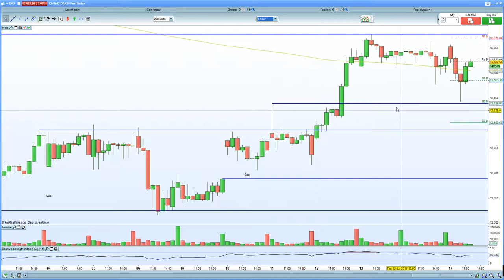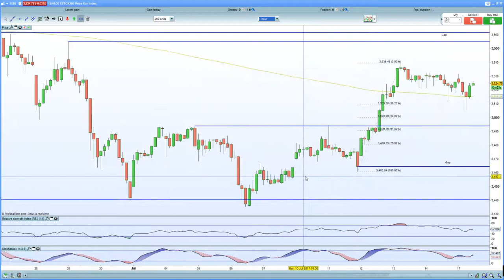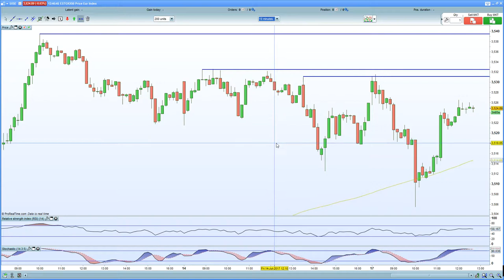FTSE 100 higher on stronger Chinese data. DAX 30 subdued on higher inflation